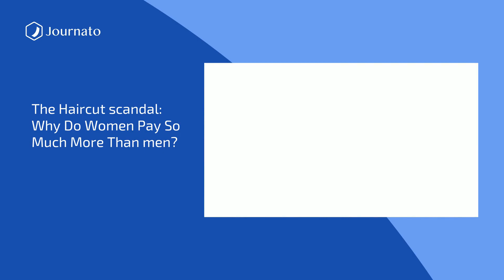Journato | BonJournato Morning News Top Headlines | Feb 07, 2024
Sources :
Tucker Carlson reveals he''s interviewing Putin in Moscow
Syria says Israel bombed targets in Homs area
California flooding live: Deadly storm leaves four dead as mudslides ravage LA
Rumoured split in Hamas leadership as hope grows for ceasefire deal
Donald Trump does not have presidential immunity, US court rules
Blizzards disrupt lunar new year travel for millions in China
Pakistan election: Why does it matter on the world stage?
Chile wildfires death toll rises to 131 | Chile
AI unlocks ancient text owned by Caesar''s family
Russian air strikes reported on Kyiv
Israel confirms deaths of 31 hostages as Hamas responds to truce proposals
Joe Biden mixes up Emmanuel Macron with dead French leader Francois Mitterand
Bring out the PopCons, Liz Truss is the entertainment that keeps on giving
The haircut scandal: why do women pay so much more than men?
US regulator increases presence at all Boeing facilities - with more inspectors needed
Alejandro Mayorkas: House Republicans fail to impeach US homeland security secretary
Hyena attack in Kenya leaves one dead and two injured
Burkina Faso outcry over ''conscription used to punish junta critics''
Harry Maguire’s assault case appeal on hold after lawyers’ strike in Greece
Holy sanctuary: nuns convert flats to Airbnbs inside Spanish convent